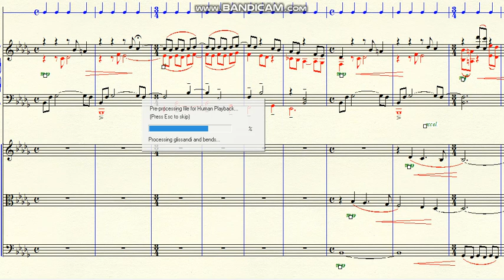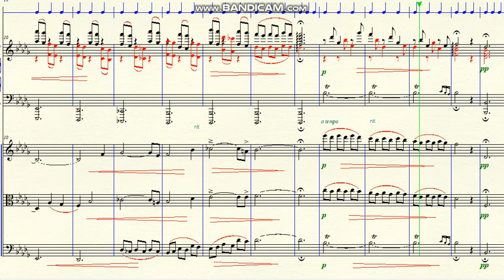DOK 9.65 - Sadness night (Bbm) - Lento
~ for the piano and Strings
Brazil - 2020